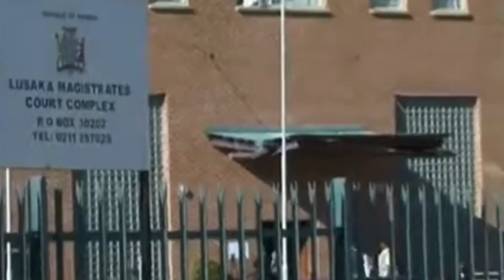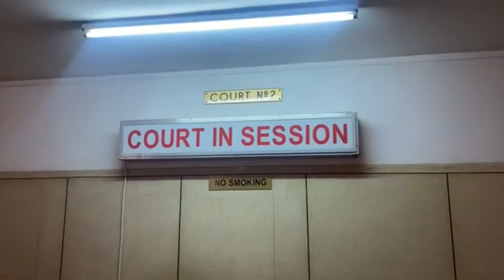REPORT ON LUSAMBO CASE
The legal team representing former Lusaka Province Minister Bowman Lusambo and his wife, Nancy, has withdrawn from their case, citing professional reasons.
For more on this developing story, we go to our reporter, Annie Mulenga, who has the details.